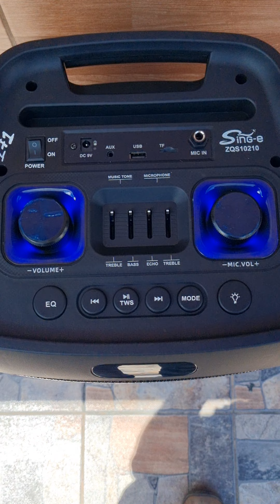COLUMNA RECARGABLE BLUETOOTH DE 6000W PMPO